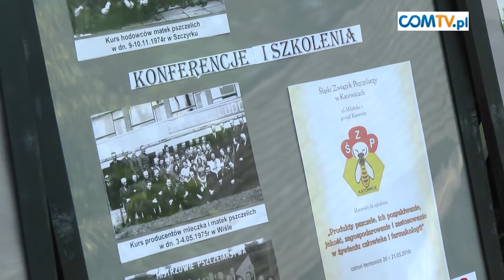DZIEŃ MIODU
Prezentacja tradycyjnych sposobów pozyskiwania miodu, historia bartnictwa, „Żywa pasieka”, prelekcje, pokazy oraz jarmark miodów i wyrobów pszczelarskich z całego kraju, to tylko część atrakcji, jakie można było zobaczyć podczas dorocznego święta miodu w chorzowskim skansenie.